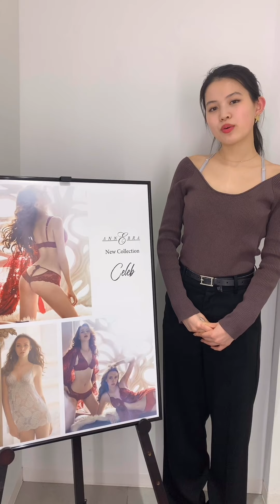ANNEBRA人気コレクション"Celeb"のルームウェアのご紹介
ミチとサリーがANNEBRAの商品をご紹介！今回は”Celeb”のルームウェア。フラワーモチーフが印象的なコレクション"Celeb"。
清楚で上品なGreyと深みのある女性らしいRedの2色展開。
美しいレースは必見です！！

Celeb 総レースフロントオープンベビードール(AN-8718)